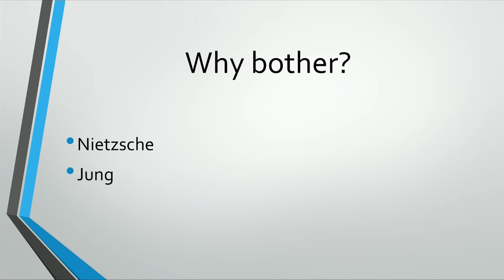Lecture: Biblical Series I: Introduction to the Idea of God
Lecture I in my Psychological Significance of the Biblical Stories series from May 16th at Isabel Bader Theatre in Toronto. In this lecture, I describe what I consider to be the idea of God, which is at least partly the notion of sovereignty and power, divorced from any concrete sovereign or particular, individual person of power. I also suggest that God, as Father, is something akin to the spirit or pattern inherent in the human hierarchy of authority, which is based in turn on the dominance hierarchies characterizing animals.

Q & A Starts: 1:57:25

--- BOOKS ---

--- LINKS ---

--- PRODUCTS ---